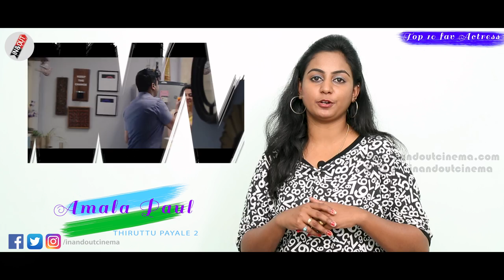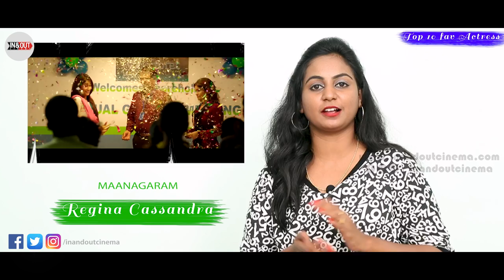Top 10 Best Actress | Best Actress of 2017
Top 10 Best Actress 2017

Vote for your favourite films and celebrities of 2017